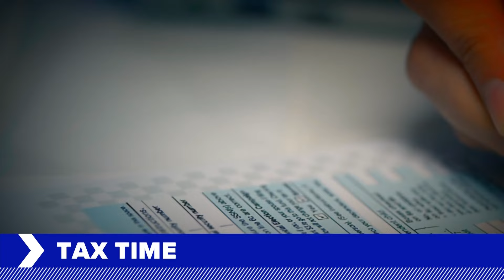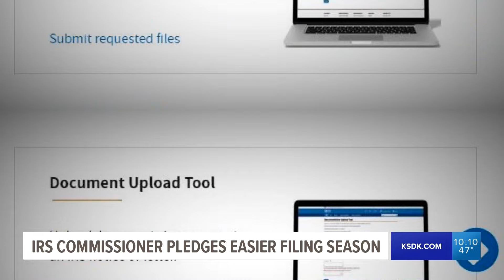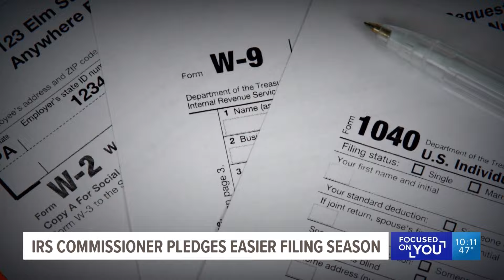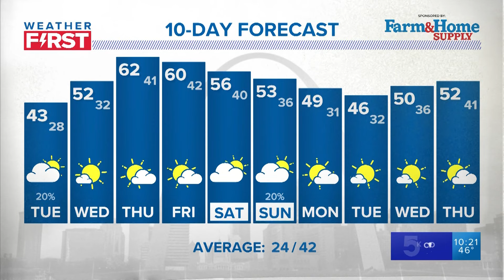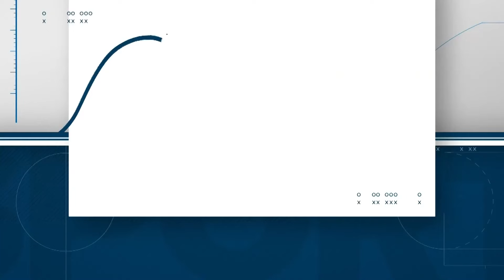5 On Your Side at 10 - January 29, 2024 (Full Broadcast)